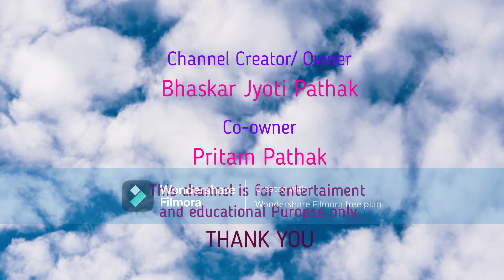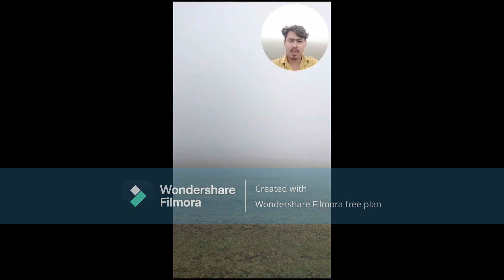WHAT HAPPENED IN SHILLONG?!!!!// TRAVEL VLOG// PRTAM P// VASKAR B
SUNDAY TRIP TO LAITLUM AND SEVEN SISTERS FALLS!!